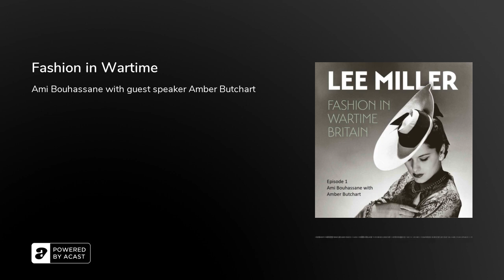Fashion in Wartime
Lee Miller’s photography of British fashion for Vogue during World War 2 was prolific yet few are aware of the full extent of this body of her work. Many know Lee Miller’s name in connection to her inspirational World War 2 reportage. Few are aware of the volume of her British fashion images that were published on British Vogue’s pages from 1939 to 1944.

The six part series is created in connection with the publication and exhibition 'Lee Miller Fashion in Wartime Britain'. Presented by Ami Bouhassane, Lee Miller's grandaughter and co-director of the Lee Miller Archives it explores British fashion during the war, Lee Miller's contribution to the fashion industry in these years and her significant service to the survival of British Vogue magazine.This episode features fashion historian Amber Butchart.

Amber is a dress historian, author and broadcaster who specialises in the intersections between politics, clothing and culture. She is a former Research Fellow at the University of the Arts London, and is a regular public lecturer across the UK’s leading arts institutions. She researches and presents documentaries for television and radio, including the six-part series A Stitch in Time for BBC Four that fused biography, art and the history of fashion to explore the lives of historical figures through the clothes they wore. Amber is an external adviser for the National Crime Agency as a Forensic Garment Analyst, working on cases that require investigation of clothing and textiles. She has published five books on the history and culture of clothes, including The Fashion of Film, Nautical Chic, and a history of British fashion illustration for the British Library.&nbsp;

Audrey Withers, Lee Miller’s editor at British Vogue, wrote as early as 1941:‘she [Lee Miller] has borne the whole weight of our studio production through the most difficult period in Brogue’s [British Vogue’s] history’.

Guest speakers in other episodes include: Robin Muir, contributing editor to British Vogue, Hilary Roberts, head curator of photography Imperial War Museums London and Julie Summers, biographer of Audrey Withers.

Produced by Tolly Robinson